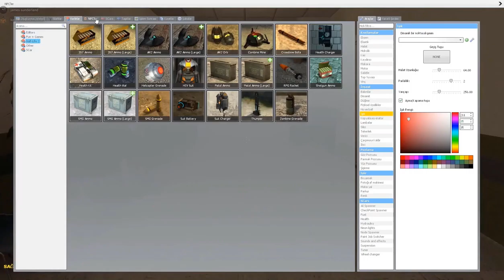eve girdik (zorla)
beatifulaçık kapalı maraton taraftar taraftarı beste tezaruhat şarkı sefa alen gençfenerbahçeliler gencfenerbaheliler gencfb genç genc gençfb kadıköy kodıkoy mecidiyeköy kazan kervangeçmez cimbom göztepe goztepe karsiyaka karşıyaka ksk gozgoz gözgöz antep denizlispor incredible amazing şovu kazan deplasman otobüsü taraftarı seyirci seyircisi karagümrük kasımpaşa konfeti süper Tuğba özay manken mankenler etek frikik göğüs göt kalça gizli çekim zürriyet magazin tuğba ekinci tugba çağla şikel deniz akkaya ebru şallı hilal cebeci bacak pınar altuğ demet akalın esra balamir eylem kurtlar vadisi terör yelda başaran lerzan mutlu sibel can hande ataizi sibel kekili ünlü ünlüler cansu dere deniz seki aysun kayacı aysu hadise gulsen gülşen gizem özdilli şenay akay yeliz yeşilmen yesilmen hot turkish delight seksi harika inanılmaz super supporte flare flame mesale maytap denizli süper lig süperlig ankara besiktas kartal cimbom 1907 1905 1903 şarkı beste otobüs deplasman sing singing song futebol fussball tifosi river boca best legend republic of besteler şarkılar deplasmanda rico ricardinho delgado hasan sas hakan sukur alex tuncay appiah kezman aulerio en iyi goller gol şiddet mevzu olay olaylar şükrü saraçoğlu alisamiyen ali sami yen telegolfutbol tribün sefa deplesman hools alen match amazing turk turkish crazy taraftar inönü sakarya göztepe karşıyaka Fiorentina Atalanta Milan Roma Ascoli Empoli Lazio Udinese Messina Cagliari Palermo Torino Sampdoria Parma Genoa Bologna gate13 gate7 video Juventus Pescara Piacenza Lecce Real Madrid Lens Marseille lyon Breda roda Rotterdam Willem rangers celtic Panathinaikos AEK Athens Larisa Olympiakos Levski Sofia Slavia CSKA Marek Dupnitsa champions leauge Super Cup goal love Newell Old Boys colombia America San Lorenzo Luis Tecos Palmeiras Botafogo New England Santa Cruz Racing Club Atletico Independiente Sao Caetano Chicago Cruzeiro Goias Ponte Preta Flamengo Gimnasia Plata Internacional Fortaleza Drogheda Santos Vasco Da Gama Juventude türkiye Fortaleza teksas bursa ankaragücü gecokondu çinçin kavga mevzu deplesman otobüs meşale tribün stadyum antalya bursa bursaspor spor beşiktaş galatasaray çarşı carsi ultraslan gençfb fenerbahce fb fener aslan kartal bjk gs trabzon trabzonspor konya nalçaçılar telegol konuşma gaf gaziantep diyarbakır otobüs texas sakarya tatanga tatangalar alisamiyen inönü yusuf-arda deniz msn taksim beyoğlu sex on the beach kum masaj MoonLight ANTALYA güneş James Dean beach park ally ısparta apollo olbia light hause akdeniz akşamları sdü Rusia oteller masörlük ALanYa geceLeri söbü SammY konyaltı oxdy Selene titanic BAr deutcland kemer aura manavgat şelalesi Titreyen Göl Jolly Joker limanda içmek clubber dans thai masajı JEAN BANK ortam yapmak ve akmak sky ve sobe beach şahan koca kafalar cem yılmaz beyaz şaban şener şen comedy sexi carsi besiktas fenerbahçe galatasaray ultras gfb taraftar kadıköy supporter derby maçı stadium futbol tribün sefa deplesman hools alen match amazing turk turkish crazy taraftar inönü sakarya göztepe karşıyaka Fiorentina Atalanta Milan Roma Ascoli Empoli Lazio Udinese Messina Cagliari Palermo Torino Sampdoria Parma Genoa aziz bircan barış ersin cin ali akkan kandemir İBRAHİM TATLISES YENİ ALBÜM TATLISES 2006 ANKARALI NAMIK GÜDÜLLÜ ERGÜN ANKARALI TURGUT HOVARDA SONSUZ AŞKIM ARİF ALTUNKAYA ZAHİDEM YOZGAT SÜRMELİSİ KARAKIZ KARA KIZ MEHMET KAYIK HALİL ERKAL TANER OLGUN İBRAHİM TATLISES ANKARALI ÇOŞKUN GÜDÜLLÜ MUSTAFA SİNCANLI FEHMİ HAKAN GİDER ETHEM YEŞİLTAŞ MEHMET DEMİRTAŞ ALİ YAPRAK SİNCANLI VOLKAN YILMAZ YILDIZ OKTAY USTA NEŞET ABALIOĞLU EKREM ÇELEBİ NEŞET ERTAŞ EROL CÖKE VEDAT CÖKE KIRŞEHİRLİ HASAN MERAL NURAY HAFİFTAŞ SILAYI VER HASAN MERAL METİN ÇELİK MURAT KARACA ŞENTEPELİ ŞÜKRÜ KARAMURAT BURÇAK GÜLŞEN KUTLU NAZLI ÖKSÜZ GÜRAY HAFİFTAŞ İSMAİL TUNÇBİLEK MEHMET AKATAY HAMDİ AKATAY ARAP ALİ METİN IŞIK OĞUZ YILMAZ HALİL ERKAL İZZET YILDIZHAN EROL PARLAK ENVER YILMAZ HASAN YILMAZÇEKİÇ ALİ TAŞAN KARDEŞLER HAYDAR AKYOL ZARA ULUS PLAK SEYHAN MÜZİK TUĞBA ÖZAY EBRU GÜNDEŞ MÜJDE EMRAH DOĞUŞ GÜÇLÜ SOYDEMİR DERVİŞ BAŞKENTLİ RESUL SEMRA KAYNANA TÜLİN CANER SEDA SAYAN NİHAT DOĞAN FİKRET YILDIZ BAŞKENT MÜZİK GÖLBAŞILI BERKAY SUAT MERİH GÜL ÇOŞKUN DİREK BEYAZ SHOW ZAGA OKAN BAYÜLGEN AVRASYA TV SHOW TV STAR TV GÜNGÖR KAHRAMAN KORHAN GÜLDEREN KEMAN BAĞLAMA SAZ DARBUKA KÜÇÜK NEŞET NEŞET ÇELEBİ ALİ ARSLAN DURSUN UÇAR AŞIK GÜLABİ ALİŞAN ANADOLU CANKAN BURÇİN HATİCE GÜLAY . fenerbahçe galatasaray fb bjk beşiktaş komedi sex genel ev oyun gs futbol müzik gmod gmod korku haritası gmod komik olmayan montaj rakı